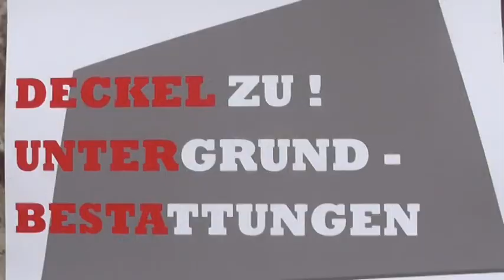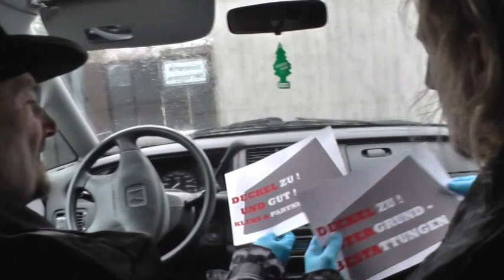"Die Fledderer"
Musiktrailer "Die Fledderer"
aus der "Waldlinger"-Blödel-Krimi-Reihe
von Jorgo Proudmountainer
Idee & Text: Jorgo Proudmountainer
Stimme/Gesang: Alex K.
c/o 10/2018